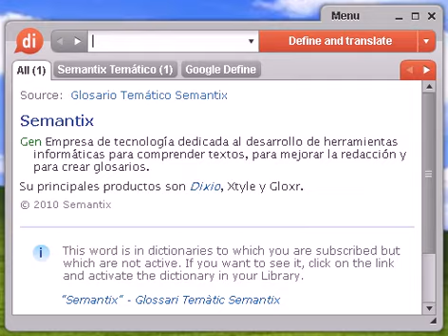Definición de presumido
Source:  Tesauro Español (OpenThesaurus) presumido 1 autosuficiente, suficiente, orgulloso, engreído, petulante 2 blasonador, presuntuoso, fanfarrón, jactancioso, cacareador, pretencioso, baladrón, bocazas, postinero, vanidoso, alabancioso, cuentero, exagerador 3 encopetado, vanidoso, engreído, creído 4 fanfarrón, pendenciero, arrogante, ostentoso, petulante, vanidoso, orgulloso, valentón, bravucón, sietemachos (NoRAE) , espadachín, tragahombres, camorrista 5 fatuo, vanidoso, vacuo, presuntuoso, petulante, altanero, jactancioso, ridículo, engreído, altivo, soberbio, arrogante, vano, orgulloso, valentón 6 lechuguino, petimetre, figurín, pisaverde, currutaco, gomoso, dandi, elegante, coqueto 7 narciso, emperifollado, atildado, fatuo, vanidoso 8 ufano, presuntuoso, engreído, orgulloso, arrogante, soberbio © OpenOffice.org

Source:  Tesauro Español (OpenThesaurus) presumir 1 agüir, argumentar, alegar, aducir, declarar, exponer, explicar, citar, invocar, deducir, colegir, concluir, inferir, derivar, desprender 2 ahuecarse, envanecerse, engreírse, crecerse, hincharse, pavonearse 3 alargadera, jactarse, vanagloriarse, engreírse, alabarse, pavonearse, ostentar, farolear 4 blasonar, fanfarronear, jactarse, vanagloriarse, pavonearse, gloriarse, baladronar (NoRAE) , baladronear, cacarear 5 encamparse, envanecerse, engreírse, ensoberbecerse 6 enorgullecerse, preciarse, vanagloriarse, gloriarse, pavonearse, alardear, complacerse, jactarse 7 enorgullecer, halagar, honrar, engrandecer, enaltecer, envanecer, engreír, ensoberbecer, engallarse, endiosarse, crecerse, preciarse, gloriarse, jactarse, pavonearse, erguirse, esponjarse 8 envanecerse, engreírse, ensoberbecerse, encopetarse, empingorotarse, encrestarse 9 gallardear, gallear, fanfarronear, fardar 10 gallear, fanfarronear, pavonear 11 garbear, gallardear, pavonear 12 gloriarse, vanagloriarse, jactarse, pavonearse, alardear, preciarse, fardar 13 guapear, fanfarronear, jactarse, fardar 14 jactarse, vanagloriarse, alardear, preciarse, fanfarronear, ufanarse, pavonearse, engreírse, farolear, gallardear, alabarse, ostentar 15 maliciar, barruntar, desconfiar, recelar, sospechar, conjeturar, suponer, husmear, inferir, intuir, olerse, olfatear, predecir, presentir, presuponer, prever, vislumbrar, adelantarse © OpenOffice.org

presumido, diccionario, define, definir, significado, español, castellano, Dixio